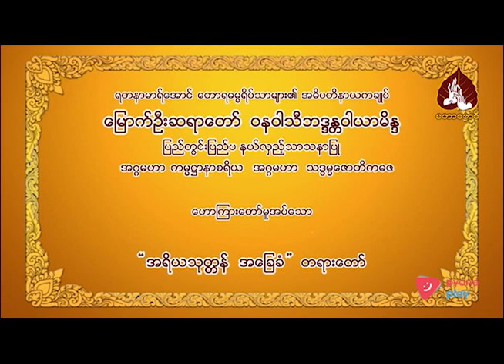မြောက်ဦးဆရာတော် ဝနဝါသီဘဒ္ဒန္တဝါယာမိန္ဒ ဟောကြားသော အရိယသုတ္တန်အခြေခံတရားတော်။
00:00-နိဒါန်း။
00:03-အရိယသုတ္တန်အခြေခံတရားတော်။
04:32-ဈာန်စိတ် ဆိုသည်မှာ...
19:29-ကြိုးစားပွားများအားထုတ်နေသည့်အချိန် ကိလေသာအညစ်အကြေးသည်စင်ကြယ်နေသည်။
54:10-အနှစ်ချုပ်။